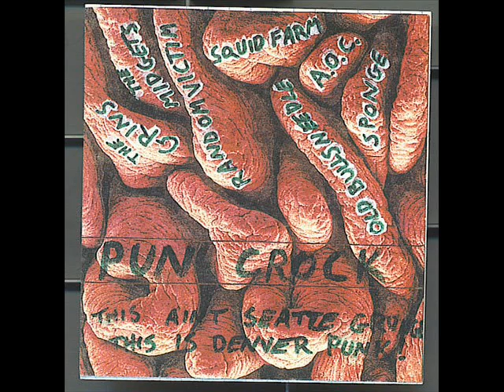Old Bull's Needle "garbage man"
Pun Crock is a compilation of seven Denver punk rock bands that was released in the Spring of 1994. Produced by Kasey Elkington